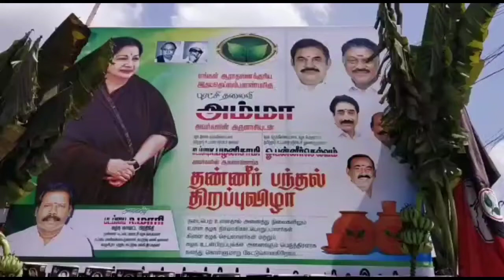ஸ்ரீபெரும்புதூர் உள்ளிட்ட பகுதிகளில் அதிமுக சார்பில் அமைக்கப்பட்ட நீர் மோர் பந்தல்கள்.